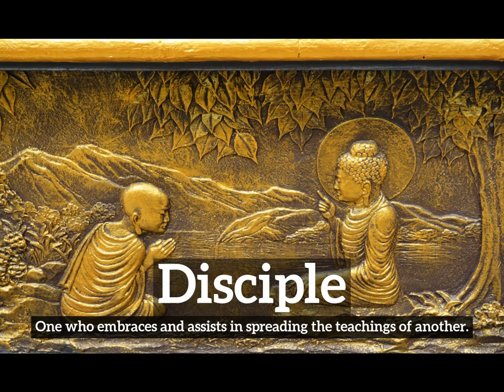How Does Disciple Look? | What is Disciple? | How to Say Disciple in English?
Learn how to pronounce disciple with Imago Spectrum.

What is disciple?
How does disciple look?
How to say disciple in English?
What does disciple represent?
What is the defintion of disciple?

Imago Spectrum allows you to easily memorize common English words and phrases by joining visual and auditory learning environments into a short video. Focus on the images and repeat disciple several times for best retention results.

In this video we are speaking the word, disciple. Do take note of how disciple is spelled.
The definition of disciple is listed below the word in the video.
Disciple:  One who embraces and assists in spreading the teachings of another.